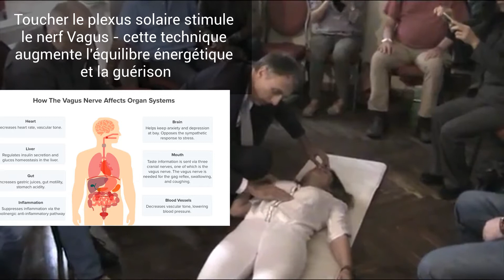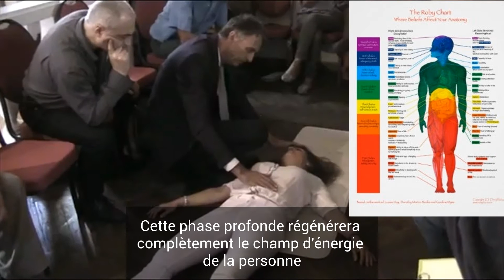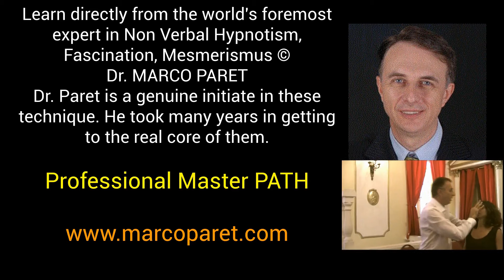Formation d'hypnose instantanée non verbale: crise curative - thérapie polyvagale!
Une induction de l'hypnose instantanée non verbale basée sur le regard magnétique crée une crise fasciste de guérison forte. L'induction de l'hypnose non verbale est basée sur le regard magnétique. Gaze permet instantanément à une personne de laisser aller dans des états profonds du magnétisme du magnétisme.
Après avoir touché la tête en points magnétiques spécifiques, le corps se libère et le résultat est très thérapeutique.
Selon la théorie polyvagale et la thérapie polyvalente, ce phénomène est très bénéfique. La personne dira à la fin qu'elle se sent très bien

 Write us and join us at the World's Congress of Hypnosis and in our next LIVE course in August and October 2017 or on our facebook group!  👁

And we already had students from countries were hypnosis is spelt:

hipnose ipnosi